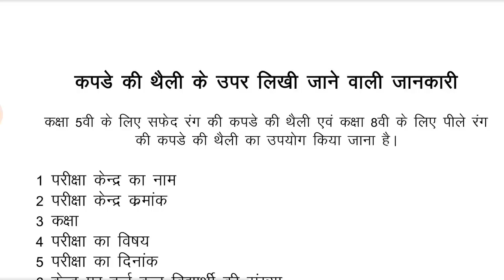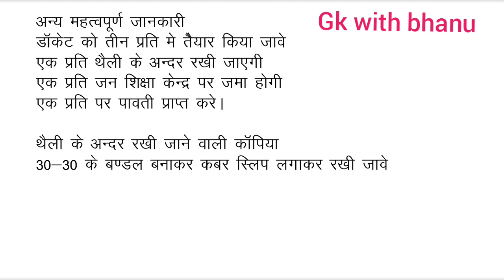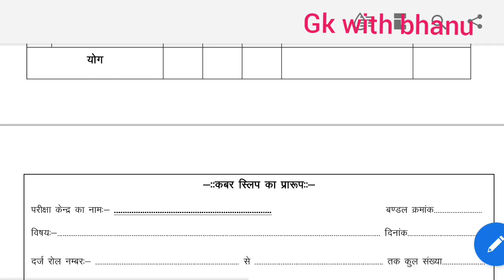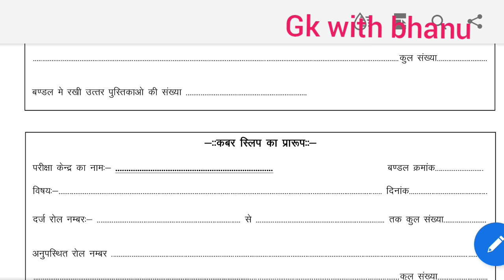5वीं व 8वीं के डोकेट ऐसे तैयार करें ||सफेद व पीले थैले पर यह जानकारियां लिखना हैं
5वीं व 8वीं के डोकेट ऐसे तैयार करें ||सफेद व पीले थैले पर यह जानकारियां लिखना हैं